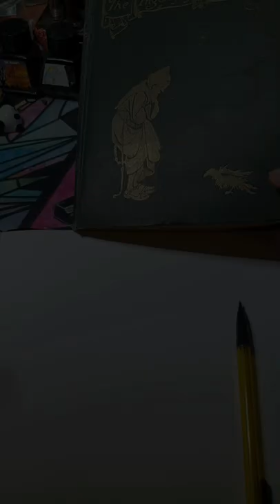ASMR 🎧 Whispers / The Ingoldsby Legends / The Knight and the Lady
Reading from one of my favourite myths and legend books, Ingoldsby Legends by Richard Harris Barhsm, illustrated by Arthur Rackham.

I couldn't resist whispering at you with the sounds of the fairground in the park in the background. Everybody scream if you wanna go faster hahaha

The fairground turns up twice a year and sets up camp across the road in the park.

The sounds, even with all my windows closed are amusing at first. But by 11:00 at night the "Oggy Oggy Oggy" starts to lose it's rhetorical appeal 🙄

Just thought I'd share the sounds of the city with you, no escaping it so why not embrace it.The irony of whispers with so much background noise amused me 🤣♥️

Once the fairgroubd had gone quiet and the night set in I sketched the illustration which goes with the story.

It was fun to whisper 😁
I thought I'd try something new, whispering being an old favourite of ASMRtists

You'll have to let me know if quiet talking or whispers is best if I narrate.

It took me a weekend then the entire week to draw and animate my avatar, record the binaural audio and type out all those captions! Then all of today to sketch the illustration and edit the video with binaural sound. It's a complicated business creating content for YouTube.

I hope you find it relaxing for sleepless nights when your own fairground might be playing in your head keeping you awake.

Yes it is 06:26 in the morning and I have been awake all night 🌙

Night night my sleepless watchers ♥️😴💤
Sleep tight